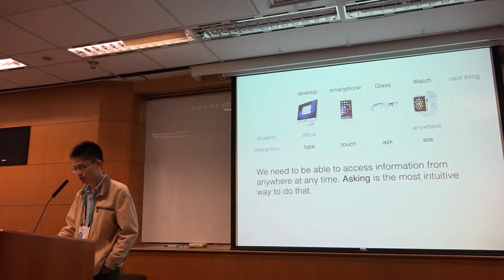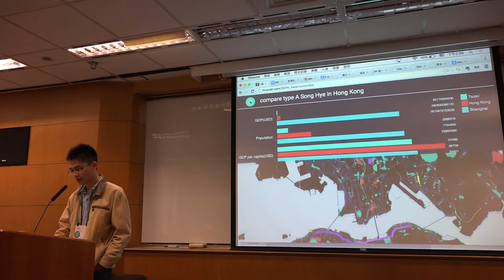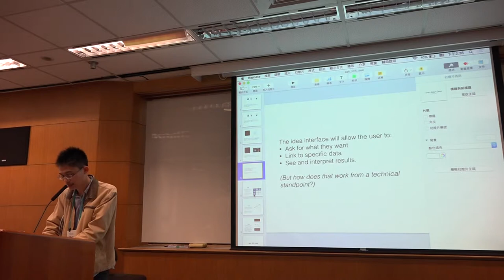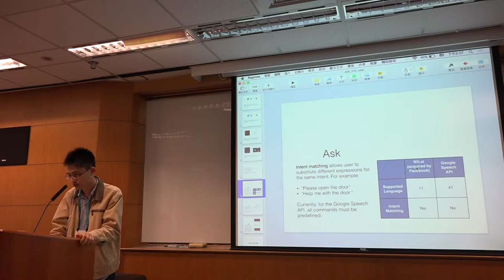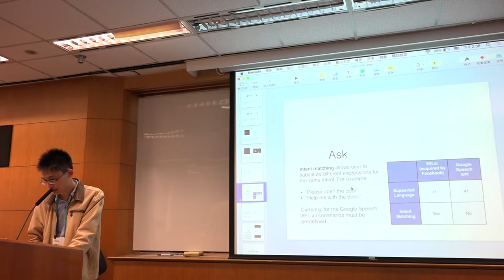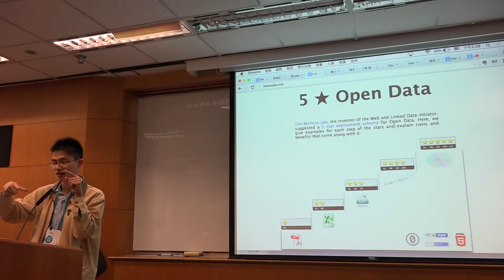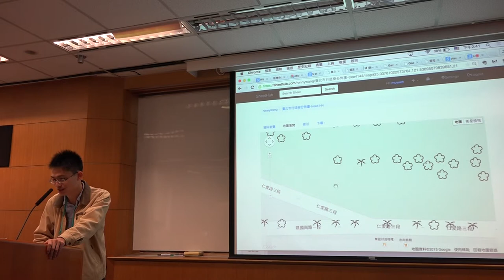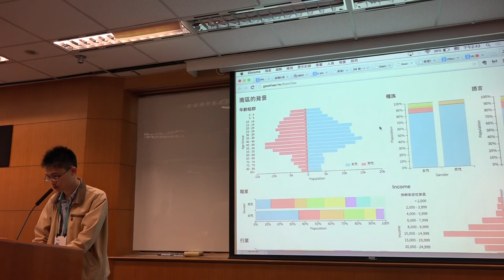g0v tw hackath13n 中場短講 地理資訊 + 語音技術分享 無殼蝸牛黑客松